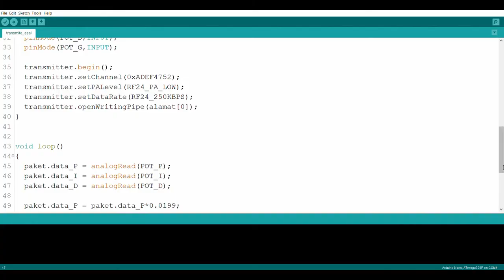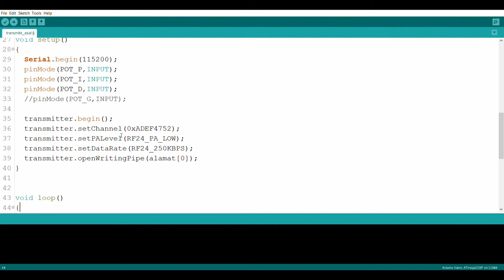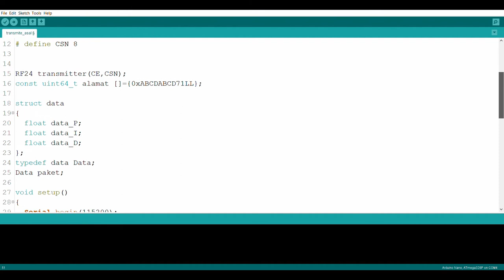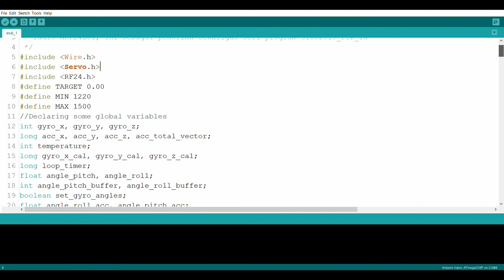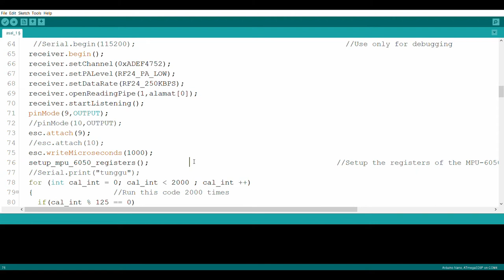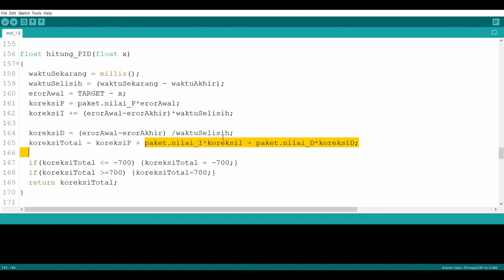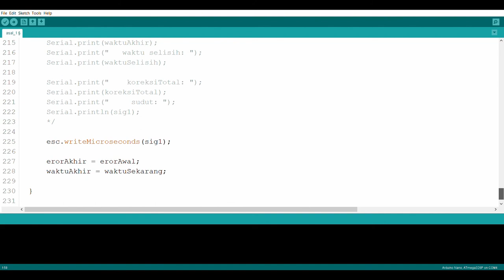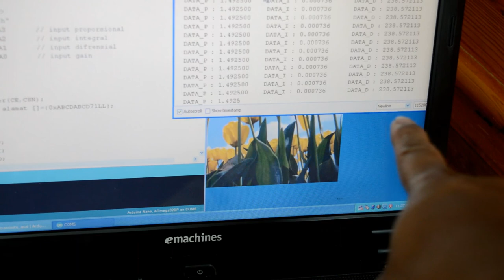Cara mencari nilai P, I, D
Dalam video ini saya menunjukkan cara mencari konstanta PID (Proportional Integral Derivativ) dengan Menggunakan try and error yang dibantu dengan menggunakan Arduino nano, NRF24L01, 3 buah Potensiometer.

Diharapkan dengan video ini teman teman bisa sedikit dimudahkan untuk mencari nilai konstanta konstanta PID ini.